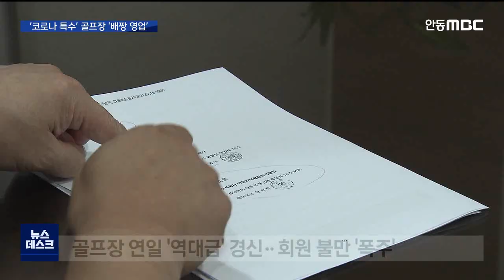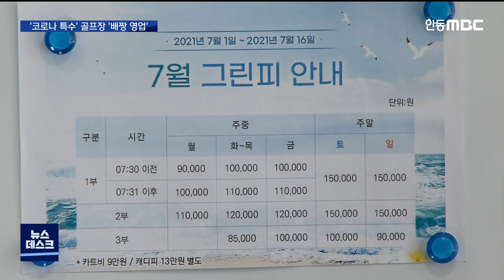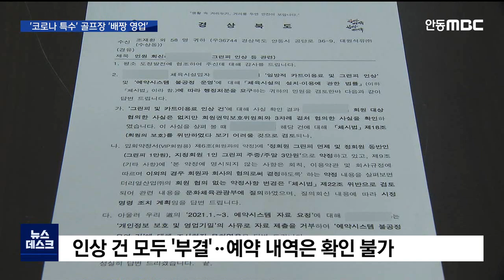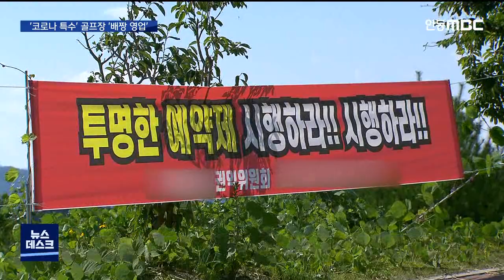R]'코로나 특수' 경북 골프장도 '배짱 영업' / 안동MBC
2021/07/29 17:03:44    작성자 : 엄지원

◀ＡＮＣ▶
코로나19로 해외 여행길이 막히면서
전국 어디 할 것 없이 국내 골프장들이
유례없는 호황을 맞고 있죠.

지역 골프장도 마찬가지인데요,

이런 틈을 타고 골프장 운영자들이
일방적으로 요금을 올리는 배짱영업을 하다
회원들과 마찰을 빚으면서
소송전까지 벌이고 있습니다.

엄지원 기자
◀ＥＮＤ▶
◀ＶＣＲ▶

안동의 한 회원제 골프장.

한여름 삼복더위에도 골프를 즐기는 동호인이

코로나19로 해외 원정길이 막히고,
수도권 발 코로나 재확산이 더해지면서
지역민에다, 수도권 손님까지 찾아오고
있습니다.

이 골프장의 올해 방문객 수는
7월 말 현재 4만 5천여 명,
평년 방문객의 1.5배 수준입니다.

하지만 정작 골프장의 주인인 회원들의 불만은
상당합니다.

골프장 측이 입회 약정서를 어기고
일방적으로 요금을 올렸기 때문입니다.

한 달 16회 부킹권 즉 당초 약정한 예약권도
보장해 주지 않고 있다고 말합니다.

회원들은 업체 측이 비회원 위주로 받기 위해
의도적으로 회원들의 예약을 거부한다고
의심합니다.

이 골프장의 현재 비회원 요금은 회원보다
2배가량 높습니다.

VIP 회원들은 약정 사항을 이행하라는
가처분 소송을 제기한 상태입니다.

◀ＳＹＮ▶안동 000골프장 VIP회원
"너무 일방적으로 진행이 되었던 부분이고,
그 다음에 문제는 지금 현재 회원들의 부킹이
어렵습니다. 회원들이 돈을 이렇게 내고 3억,
1억씩 내고 난 다음에 부킹이 안 되니까 많은
불편함을 느끼고 있는거죠"

골프장 측은 이런 의혹을 모두 부인합니다.

회원들로 구성된 권익보호위원회에서
두 차례 회의를 열어 요금 인상을 협의했고,
회원 예약도 제한하지 않고 있다는 입장입니다.

취재 결과,
회의는 300명의 회원 중 10여 명만 참석했고,
그것도 두 차례 모두 부결된 것으로

회원 예약 여부는 개인 정보 보호를 이유로
골프장 측이 제공하지 않았습니다.

◀ＳＹＮ▶ 안동 OOO컨트리클럽 관계자
"회원제 골프장의 특성상 중과세라든지 모든
부분, 인건비하고 운영비 상승으로 인해서
저희들이 지금 이 정도 요금을 안 올려주면
예전에 2개 업체가 도산했듯이 그런 식으로
저희들이 도산이 될 수밖에 없습니다"

경상북도는 회원과의 약정사항을 이행하라며
골프장에 시정명령을 내렸지만, 운영자 측이
이행하지 않아 영업정지 조치를 검토 중입니다.

이번엔 예천의 대중제 골프장.

탁 트인 잔디밭 너머로
전원주택 단지가 조성돼 있습니다.

이 골프장은 골프장 시설을 저렴하게 이용하는
조건으로 160여 세대의 주택단지를 분양해,
11년째 사실상 회원제나 다름 없이
영업 중입니다.

대중제 골프장은 회원제와 비교해
재산세 10분의 1, 취득세 3분의 1에 불과하고,
개별소비세 등을 면제받는 등 엄청난 세금 혜택을
받는 만큼, 회원을 둘 수 없게 돼 있습니다.

지금까지 편법 회원제로 이득을 봐온
이 골프장은, 코로나19로 골퍼들이 몰리자
최근 기존 회원들에 대한 혜택을 보장해 주지 않고 있습니다.

한 달 전부터 요금 인상을 통보하고
예약도 거부하고 있습니다.

◀ＳＹＮ▶
회원:"22일부터 25일 사이에 월수금 부킹(예약)
좀 부탁하는데요"
골프장 직원: "예약이 불가능하십니다"

맘껏 골프를 즐기기 위해
도시에서 입주해온 회원들로선 황당합니다.

회원들은 약정 이행을 위한 가처분 소송과 함께
'유사 회원권 편법 판매'에 대한
민·형사 소송도 제기할 예정입니다.

◀ＳＹＮ▶ 골프장 전원주택 입주 회원
"관에서 허가했으니까 정당한 거라고 보고
사서 들어왔는데 오직 골프를 할 수 있고
노후 생활을 편안하게 건강하게 즐겨야 된다는
목적 때문에 들어왔죠. 그게 아니었으면
애당초 들어올 일도 없었고.."

안동MBC 취재진은 공식 입장을 요청했지만,
해당 골프장 측은 취재에 응하지 않았습니다.

코로나19를 틈타 배짱영업을 하던 골프장들이
회원들로부터 잇단 소송을 당하고 있습니다.

MBC뉴스 엄지원입니다. (영상취재 차영우)